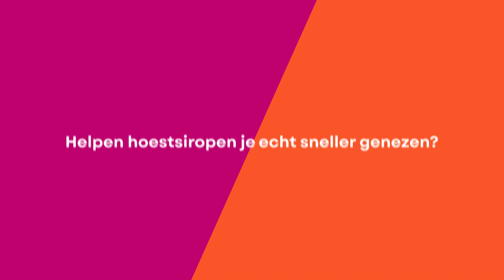Helpen hoestsiropen je echt sneller genezen?